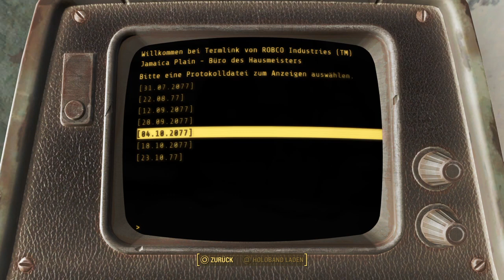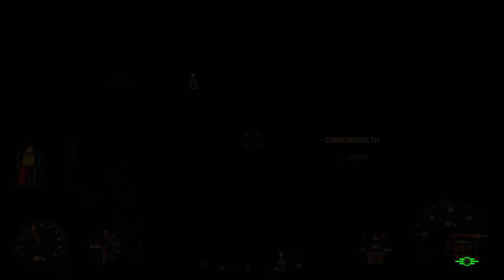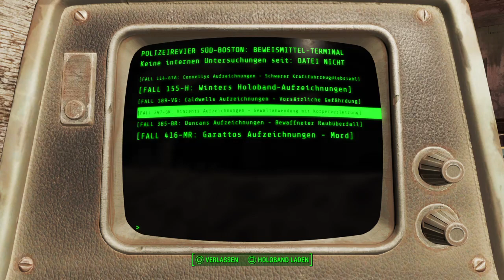Let`s Play Fallout 4 Folge 18 und noch eine Weitre Farm für die Minuteman